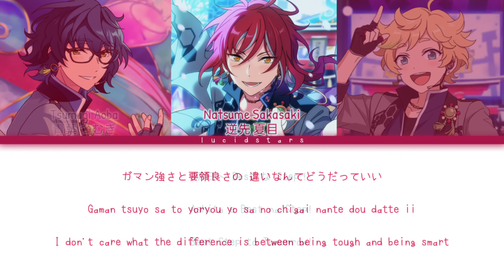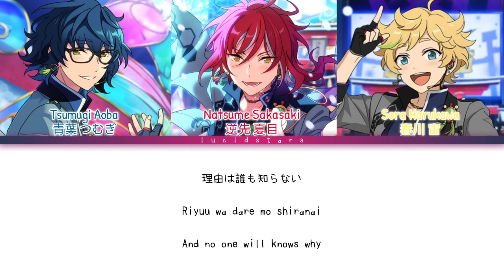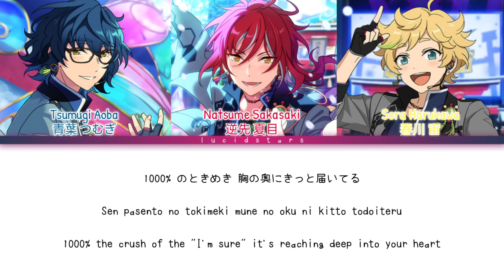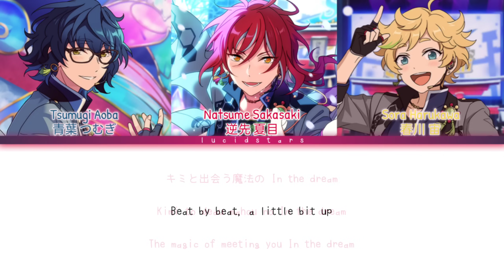「 ES!! 」A little bit UP!! - Switch [KAN/ROM/ENG]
✎✰Vocals₊•

Switch

    ° Natsume Sakasaki - (CV : Nojima Kenji)
    ° Tsumugi Aoba - (CV : Ishikawa Kaito)
    ° Sora Harukawa - (CV : Yamamoto Kazutomi)

✎✰Album₊•

Switch "Brilliant Smile" ES Idol Song Season 2

✎✰Lyrics & Trans₊•

✎✰Note₊•

✎✰Tags₊•